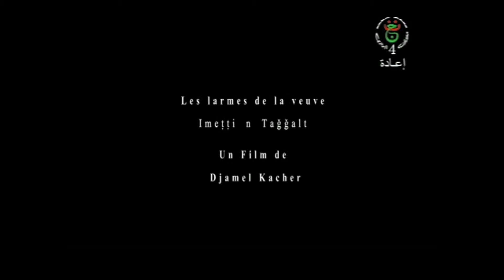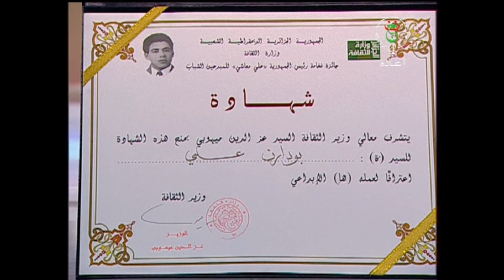boudarene ali Prix du président de la république "Ali Maachi" 2015 texte Lala Fatma n soumer